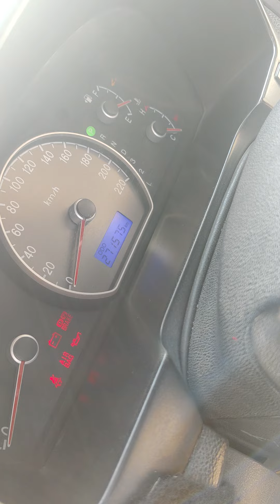Fuel Gauge Problem